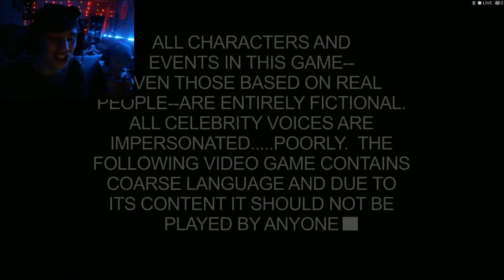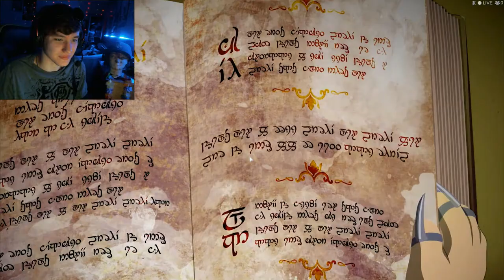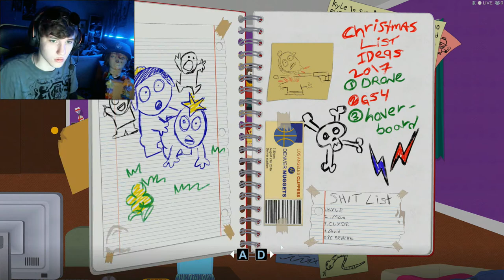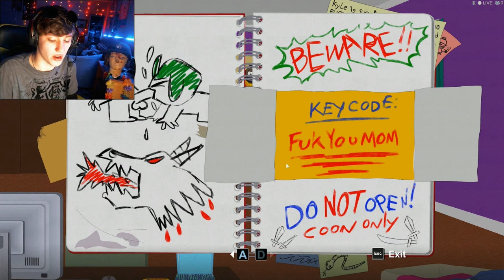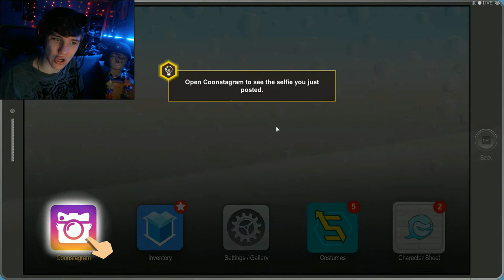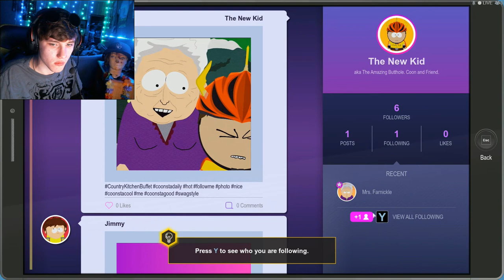South Park: The Fractured but Whole - Gameplay #1 - THIS GAME MAKES YOU LITERALLY POOP!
this game literally makes you poop. great